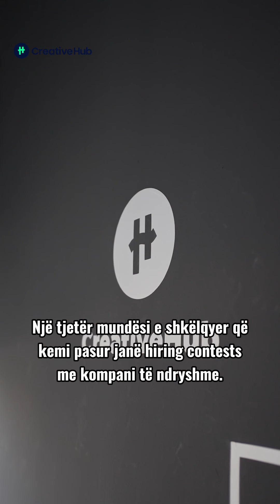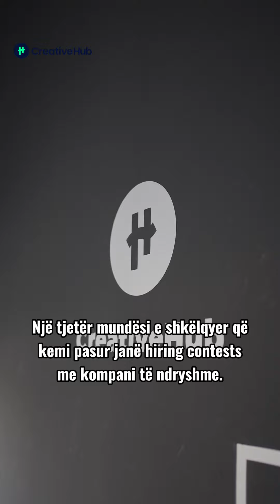Histori suksesi: Eksperienca e Rexhepit në Akademinë e Digital Marketing!